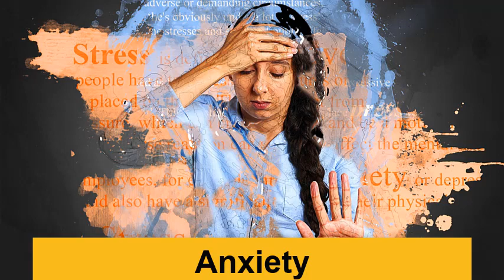How to come out of anxiety instantly? | Hindi | चिंता तनाव को कैसे रोकें | Dr.Peeyush Prabhat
today anxiety is a very big problem. This is a negative emotions where we are trapped and feel weak . This keeps us inactive and severely depletes quality and quantity of our work. This video teaches practical technique to heal anxiety without any medicine.
Dr. Peeyush is an Orthopedic surgeon, a Neuro-Scientist and a Mind Trainer who has combined the scientific research on mind with wisdom of spirituality to unlock the infinite powers of mind. He has a vision of empowering the hearts to explore their passion and become unstoppable. He is a perfect example of marriage between the  advanced medical science of west  and sacred spirituality of east. He has conducted many workshops across India teaching peoples to Be the their best version.